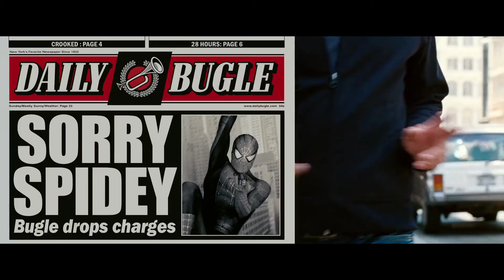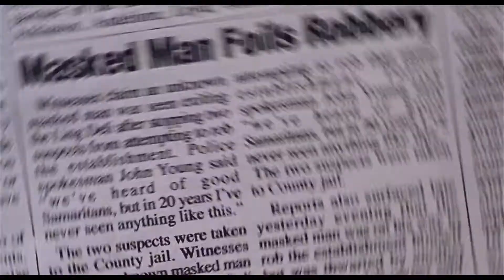Why the Spider-Man 3 Strut Montage Might Be Better Than You Think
Or maybe it isn't? Personally, I don't think it's the quintessence of cinema or anything, but it certainly isn't the disease on the eyes a lot of people have made it out to be. Don't get me wrong, Spider-Man 3 is still a bit of a dumpster fire, but only a mild one compared to the way people treat it.

Song: Simple Hop (Played back at 89.99% speed)
Artist: Broke For Free

Song: Living In Reverse (Played back at 85% speed)